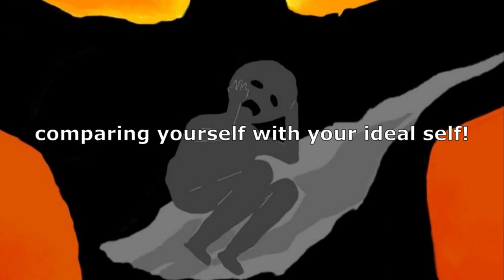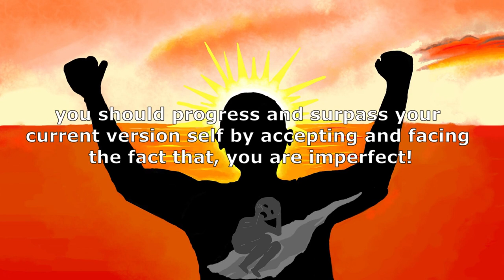Overcome Self-abasement and Unlock Your Potential!